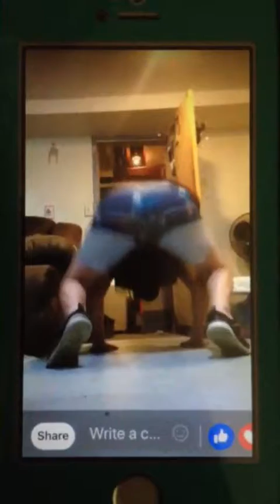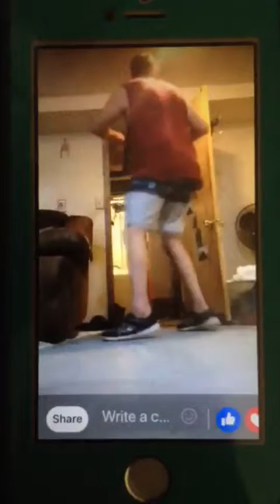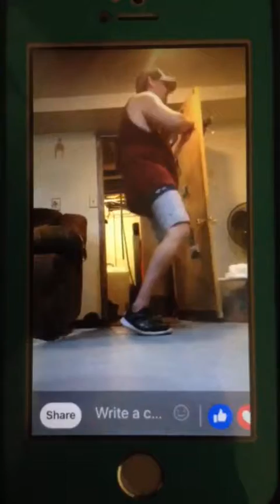I can’t dance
Breaking it down shit show dance